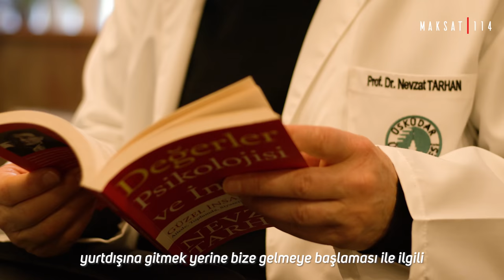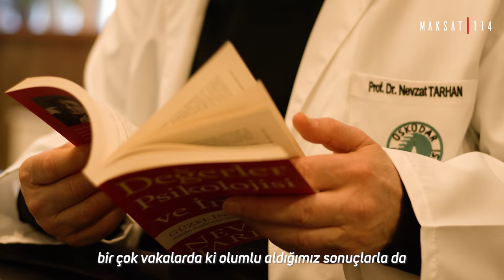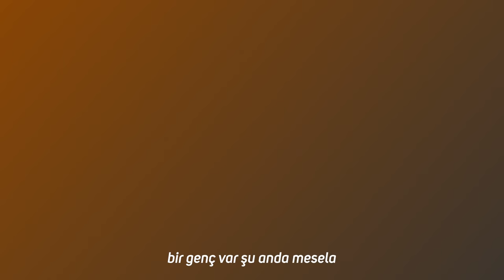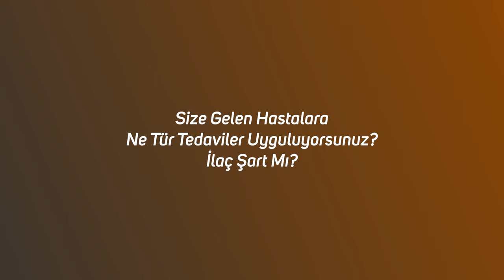40 Yıllık Psikiyatrist İlginç Vesvese ve Takıntı Vakalarını Anlatıyor | Prof. Dr. Nevzat Tarhan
@ProfDrNevzatTarhan , 40 yıllık meslek hayatında tanık olduğu ilginç vesvese ve takıntı vakalarını anlattı, biz de sizler için derledik.
Sonuna kadar izlenmesi gereken hayat hikayesi...
İyi seyirler

21. Söz Vesvese Bahsini Okumak İçin

0:00 Giriş
1:38 Prof. Dr. Nevzat Tarhan Kimdir ?
3:22 Tanık Olduğunuz En İlginç Vakalar Nelerdir ?
11:58 Vesvese - OKB- Takıntı Arasındaki Farklar Nelerdir ?
16:09 Dini Vesveseli Hastalarınız Var Mı ?
17:44 Namazda Vesvese Geldiğinde Kişi Ne Yapmalı ?
19:53 Kişi Hasta Olduğunu Nasıl Anlayabilir ?
22:25 Hastalarınıza Nasıl Tedavi Uyguluyorsunuz ? İlaç Şart mı ?
24:29 Dikkat Değiştirme Yöntemi Nedir ?
25:51 Zihni Tertemiz Hale Getirmek Mümkün Mü ? (Oxana Malaya Vakası)
30:06 Tedavi Edemediğiniz Hasta Oldu Mu ? Hastalara İlaç Tedavisi Uygulanıyor Mu Ve Şart Mı ?